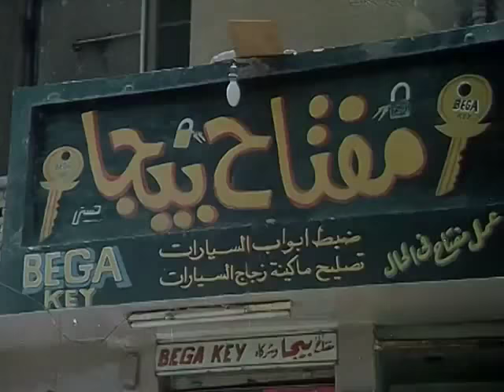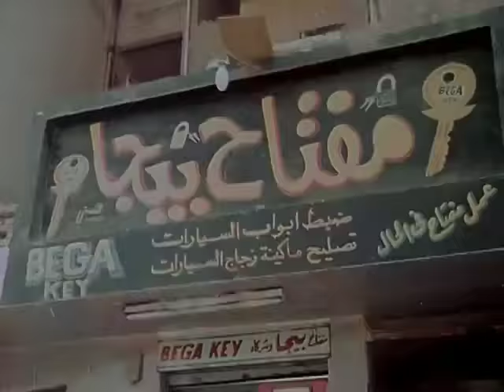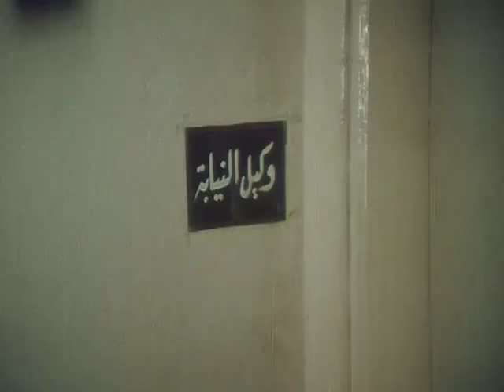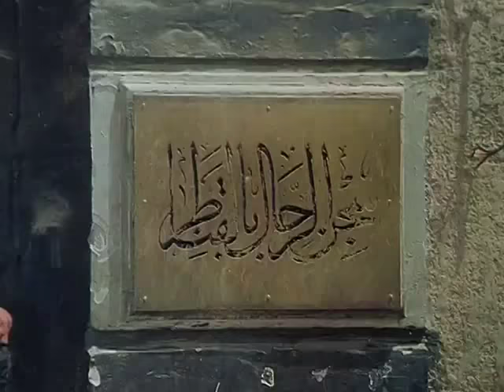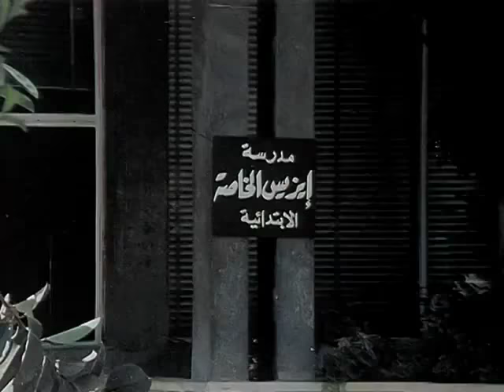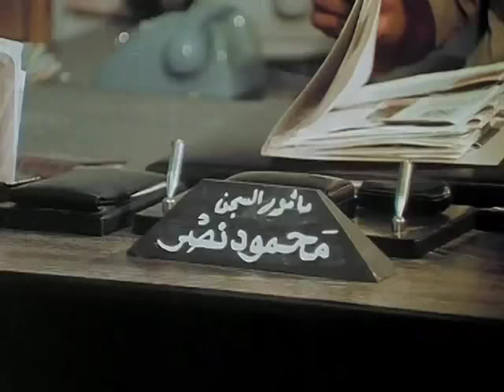الفيلم العربي - إمرأة في السجن - بطولة إسعاد يونس وسمير صبري ونجوي كرم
الموظف عزت على مفتاح خزنة الشركة المسئول عنها خليل . يقرر سرقتها فزوجته دينا تتطلع للثراء . يلجأ لصانع المفاتيح فرج ليصنع له نسخة من المفتاح . يتعقبه فرج ثم يفاجئه وقت السرقة ويطالبه بنصف المبلغ ، يشتبكان ويصل الحراس فيقتل فرج أحدهم ويهربان . يستحوذ عزت على الحقيبة ويخفيها ، يشهد زملاء الحارس القتيل على عزت ويحكم عليه بالسجن عشر سنوات ، تنتهي مدة عقوبة زميله نوفل ويوصيه بزوجته وابنه . تنجح دينا بخطة من دخول سجن الرجال لتعرف من زوجها مكان الحقيبة . عندما تذهب لإحضار الحقيبة تفاجأ بنوفل . يهددها ويطالبها بنصيبه . يداهم رجال الشرطة المكان فهم يراقبون دينا ويقبضون عليها .

كوميدي - انتاج سنة 1986

الابطال
إسعاد يونس
سمير صبري
نجوى كرم

الاخراج \ حسن الصيفي
المؤلف \ سلامة حسن